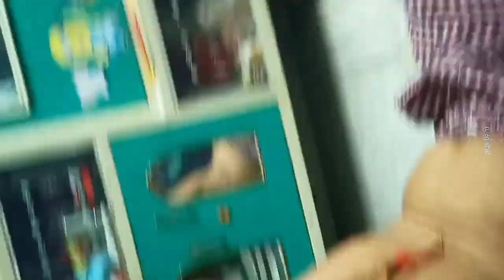বাতাবি লেবু 🍊 পার্টি 🤗| vlog@suvodipdas3821